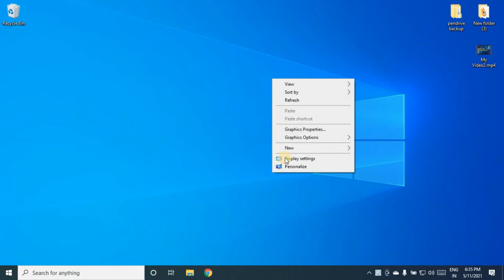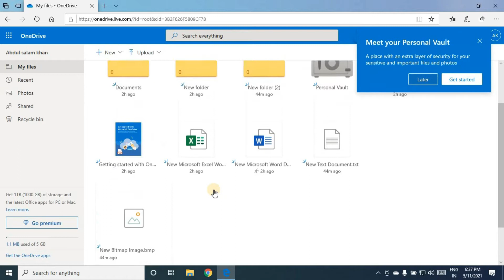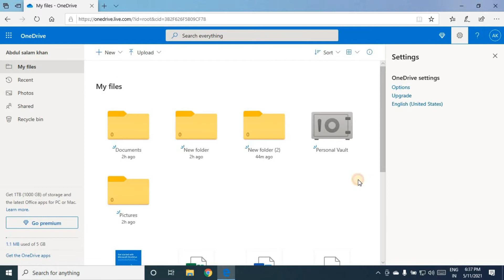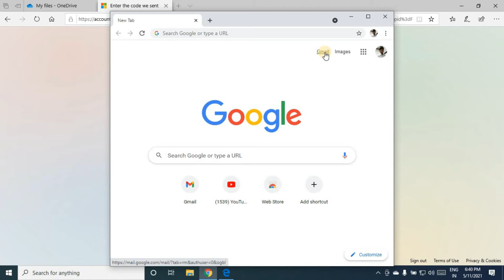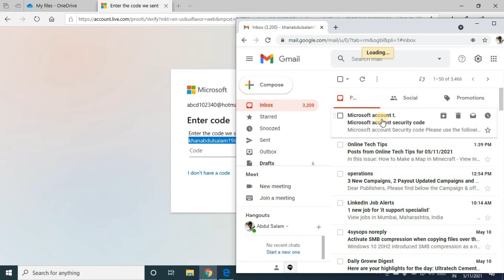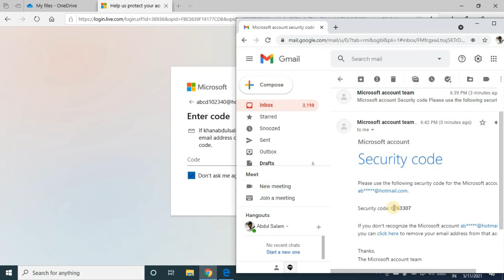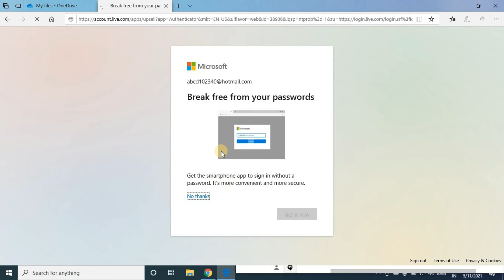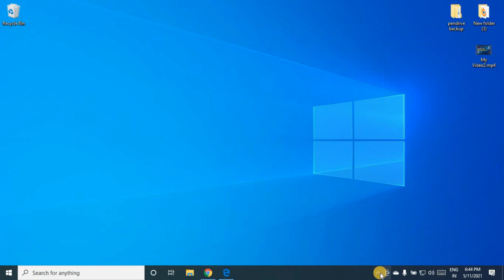how to change onedrive password | onedrive account password reset | onedrive password forgot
hello friends,
I am telling you in this video, that how to change one drive password. if you want to onedrive account password reset you can easily you can reset your password.